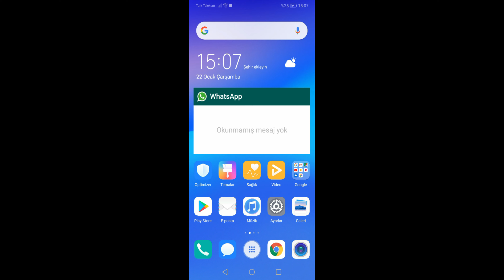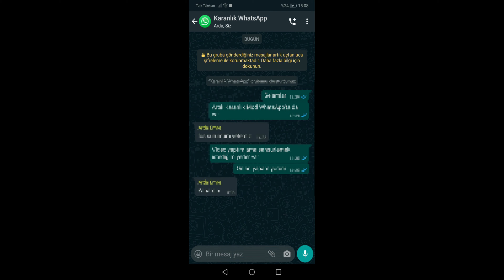SONUNDA -Whatsapp'a Karanlık Mod Özelliği Geldi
Whatsapp için uzun zamandır beklenen gece modu özelliği sonunda yayına alındı. Artık Whatsapp'ı karanlık modda kullanabilirsiniz.